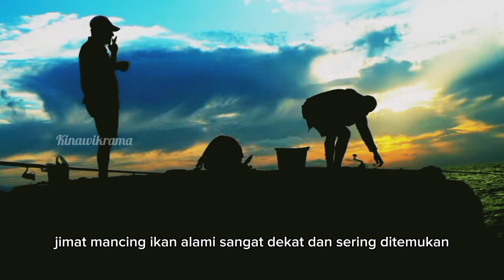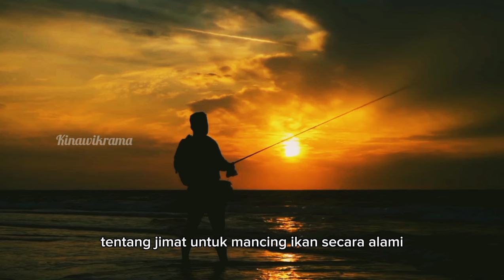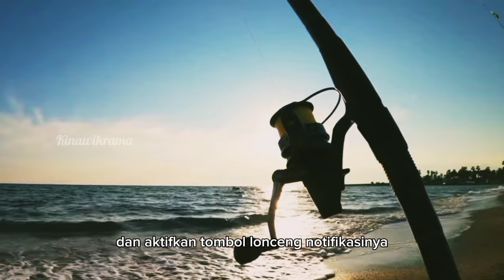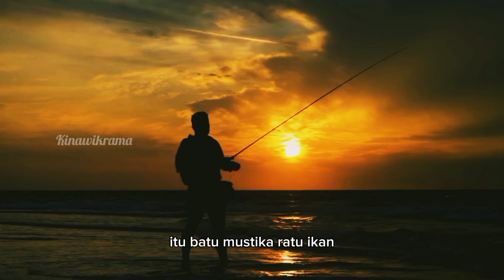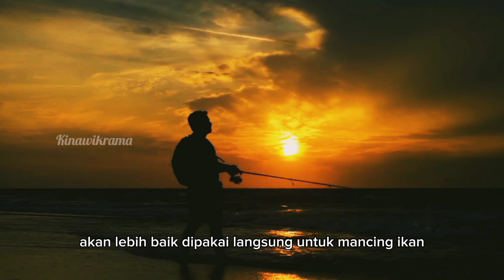ANTI BONCOS GACOR TERUS ! 3 jimat mancing ikan alami paling ampuh.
pada video kali ini saya akan membahas tentang 3 jimat mancing ikan alami paling ampuh menurut petuah leluhur.
jadi untuk lebih jelasnya silahkan simak videonya sampai selesai supaya tidak terjadi gagal paham dan bisa mengaplikasikan secara benar.
dan video ini berkaitan dengan mitos jadi untuk kepercayaan kembali pada diri anda masing masing.